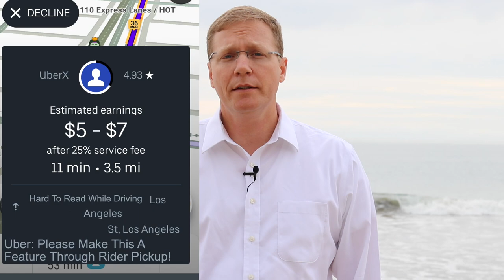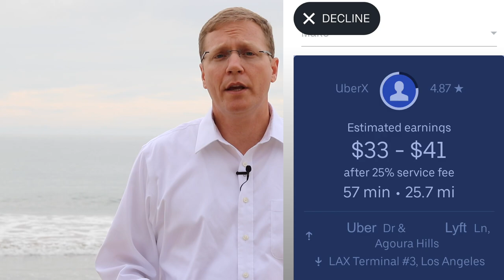Up Front Trip Information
Hello fellow and future rideshare drivers,

How is it to really “drive on your own terms” with Rideshare companies, Uber and Lyft?
- See the destination and fare upfront

- Accept only the trips you want (not penalized for declining rides)
- Create future opportunities to earn (riders request you for scheduled trips)

In this video I will share my experiences with the first of these “new” features.  Uber disclosed that it took “our feedback” (which is really the combined efforts of drivers uniting and lawmakers creating AB5 to compel rideshare companies) to actually treat us as independent contractors.

I’ve linked the article below.

I highly recommend you spread the word so Uber and Lyft here us loud and clear to implement these features for all drivers.  It’s not solely about “flexibility” without telling the whole story.  Pay is vital.  Uber and Lyft are constantly testing drivers’ limits on what pay we will “accept”.  Quitting driving is the only way we can decline their “offer”.  This is a very disrespectful way to be treated by Uber and Lyft.

These new features are a good start towards restoring our relationship as independent contractors and should have been there from the beginning.  It’s shameful, but in reality, that it takes legal action to compel a change in behavior.

For those in California, please provide your feedback on how these “new” features are going for you.  For everyone, please share your thoughts on if this would be valuable across the entire company (Uber & Lyft).